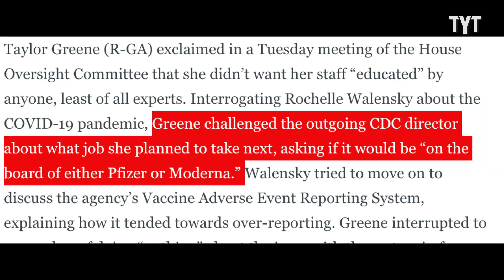MTG Gets Brutally SLAMMED By Doctor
Marjorie Taylor Greene gets completely debunked by a doctor during a congressional hearing. Caroline Johnson discusses on the Breakdown.